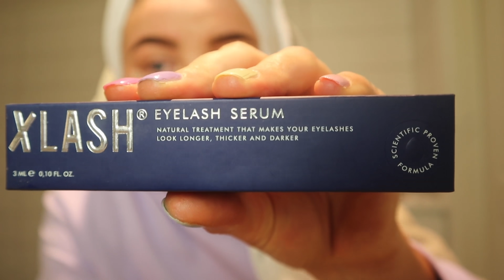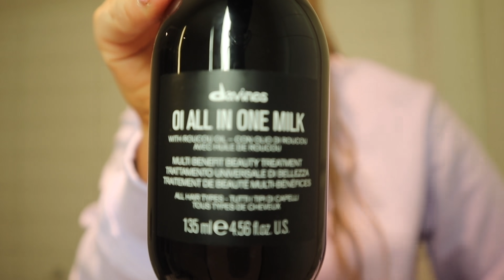tester caia-foundation og FLYTTER til OSLO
(A) - videoen er tillatt for alle
Deler av videoen er i samarbeid med: Xlash

Heei dere! Jeg har gledet meg sååå mye til å poste denne videoen! I denne vloggen får dere se meg teste den nye caia-foundationen til Bianca Ingrosso og ikke minst begir meg ut på et lite eventyr: jeg flytter til Oslo. Hvem er min nye samboer mon tro? Se videoen for å finne ut! :)

Stor klem fra meg

utm_source=instagram&utm_medium=influencer&utm_campaign=202104_ine_20

utm_source=instagram&utm_medium=influencer&utm_campaign=202104_ine_20